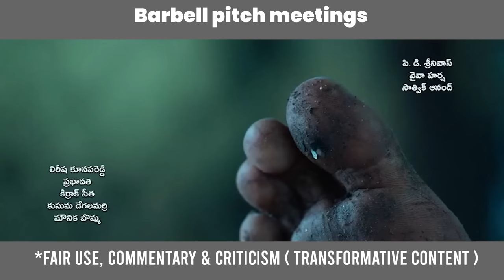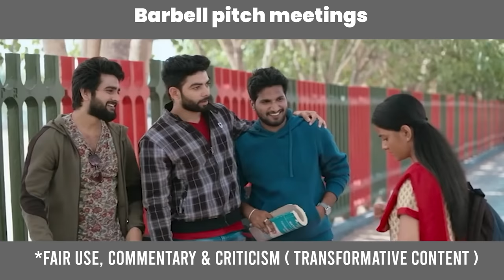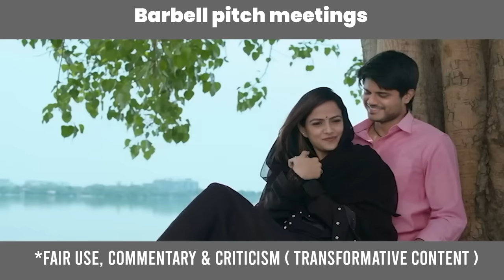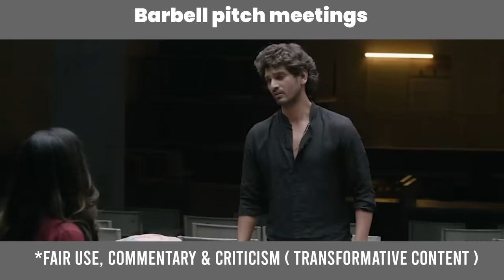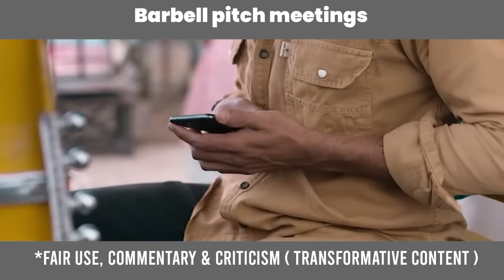BABY Pitch Meeting ft baby barbell